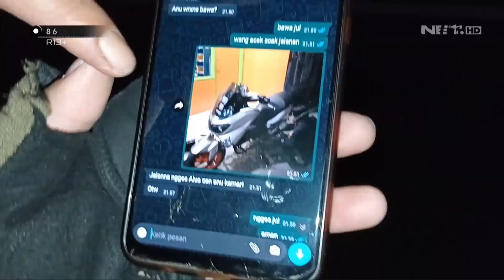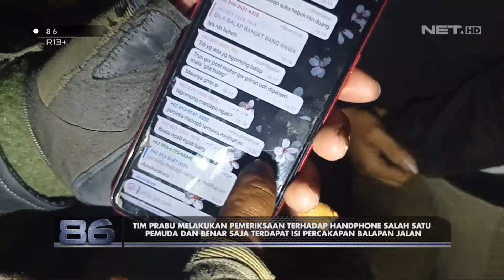Beginilah Hukuman untuk Pembalap Liar - 86